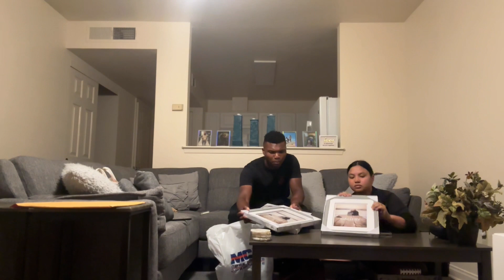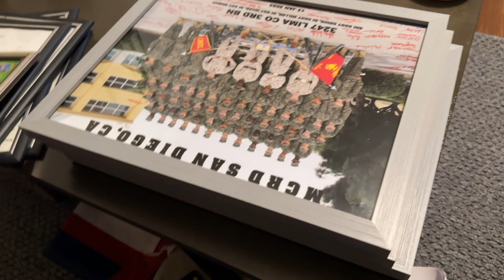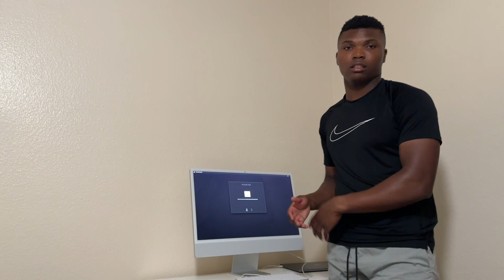Revamping our channel: Exciting updates and new equipments! (WE'RE BACK)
➡️ We're on the road to 1k! 🎉 Join the AJSQUAD!
➡️ Turn on your post notifications so you don't miss LIT videos!
➡️ And most importantly, when you rockin' wit us, just know you're LIT AJSQUAD!

JOIN THE AJSQUAD!
3. FOLLOW @javonewynn AND @jjayrene AND @javone_jaanee ON INSTAGRAM
4. SPAM LIKES AND COMMENTS ON OUR VIDEOS!!